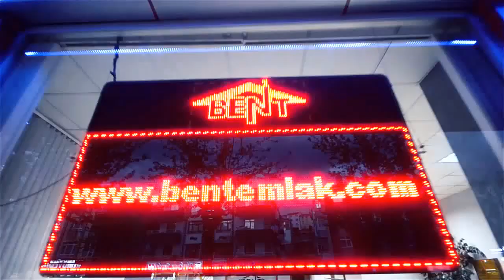BENT EMLAK (TANITIM)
BENT EMLAK
1979'dan bu güne Ankara Pursaklar tecrübesiyle huzur ve güven Sunar

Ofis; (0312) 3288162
Yunusemre cad. No;64/B Pursaklar/ANKARA

➠ Videoları izinsiz kullanım halinde doğacak sonuçlardan Bent Emlak kanalı hiçbir şekilde sorumlu değildir. Bu videoların izinsiz kopyalanması, içeriğin izinsiz kullanılması durumunda telif hakkı sonuçları doğacaktır. // - Bent Emlak © //